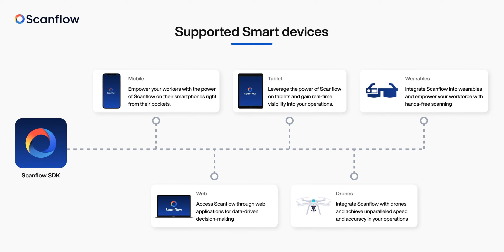Unleash the Power of Connectivity with Scanflow!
Discover how our innovative platform empowers seamless data exchange, enabling you to streamline workflows, enhance collaboration, and propel your business into the digital age. Experience the transformative power of Scanflow today.